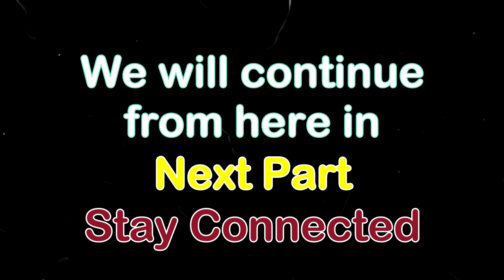Throwing My Baby in Toilet Seat | Latrin POT (Mother Simulator) | MG Games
Mother Life Simulator Game !
Best Lifestyle Game by Mighty Game Studios .

Realistic environment of Family House.
Smooth & Easy controls to use in Home Game.
3D home game colorful design & Amazing Graphics
Best New family game 2019 Missions
Variety of Tasks & Challenges to experience motherhood!
Amusing sounds & Tracks
Different Missions to Unlock!??
Daycare & household activities to enjoy
Relaxing fun mods with the arena of Perfect family game.

MY Opinion About this Game :
My opinion about this game is that the game is very intersting , because when we play this game ,
we find that what actually mothers do for all of us in daily life .
so when we play this game we really find that there is so much behind this game .
so we have to encourage woman .
and this is a MOD Playing Game available on both Play store and App store .

Join US on our FB page  :  shorturl.at/equD5